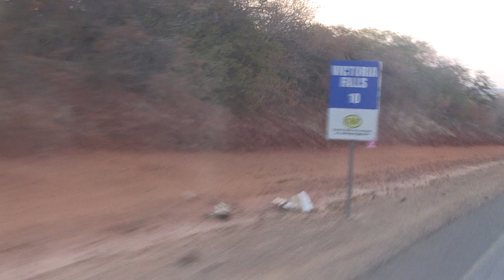Women of Excellence Victoria Falls Tour Highlights - with Apostle Dr. Chrispen Mahovo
Theme: Raising a Total Woman -Thank you @CAG Travellers Coach for exceptional service.